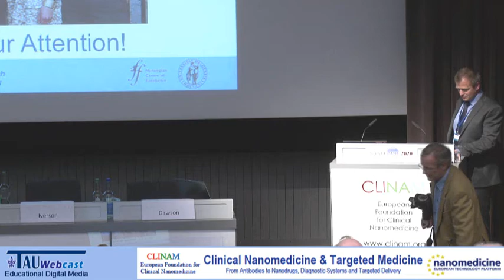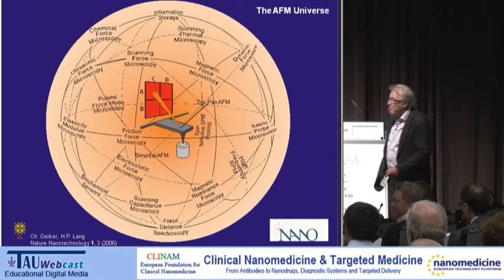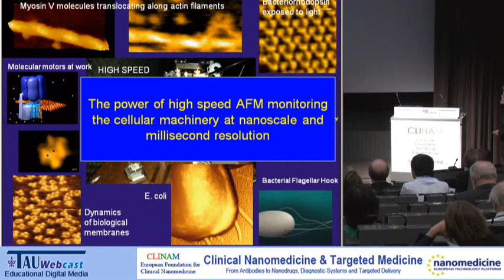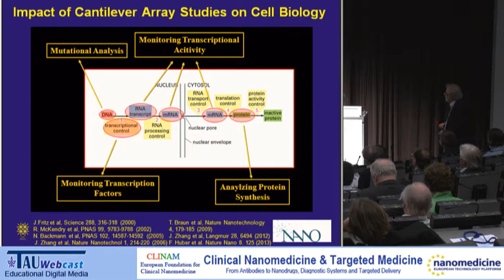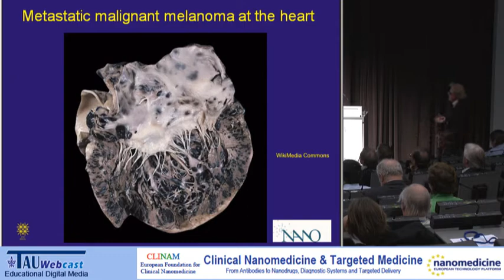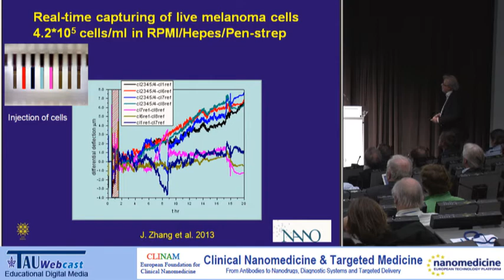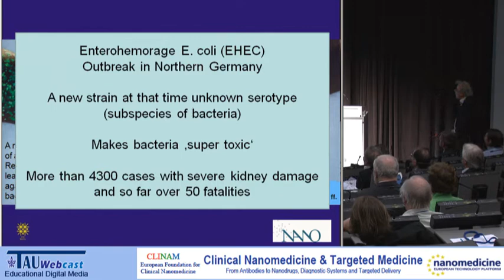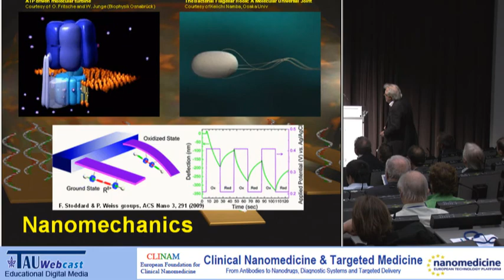Towards Personalized Diagnostics Based on Nanomechanics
Speaker: Prof. Dr. h.c. Christoph Gerber, Director for Scientific Communication at the Institute of Physics, University of
Basel, co-inventor of the Atomic Force Microscope and Co-inventor of Biochemical Sensors Based on AFM
Technology, Basel (CH)
"Clinical Nanomedicine & Targeted Medicine",
The European CLINAM & ETPN Summit, June 23-26, 2013